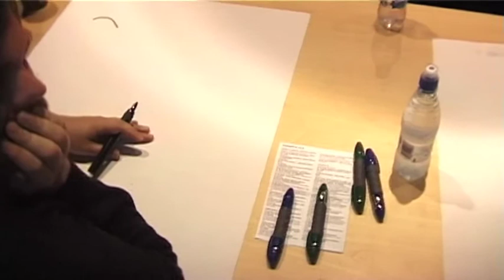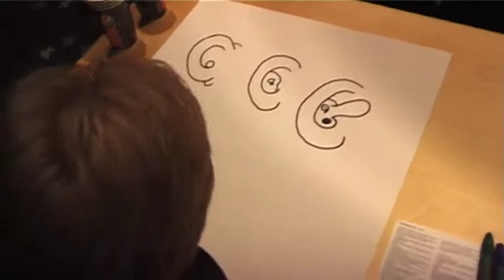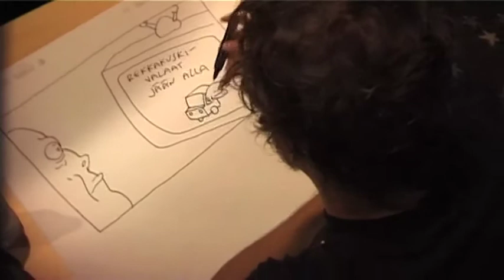Sarjakuvan Suomi-Ruotsi -maaottelu 2010, osa1: Ville Pirinen vs. Kolbeinn Karlsson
Sarjakuvan Suomi-Ruotsi -maaottelu Helsingin sarjakuvafestareilla syyskuussa 2010.
Vastakkain Ville Pirinen ja Kolbeinn Karlsson.